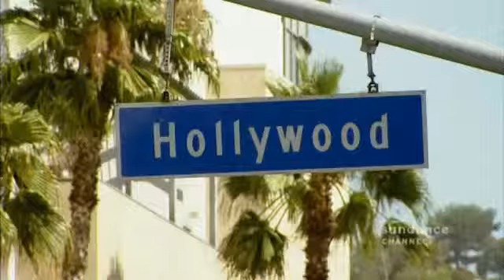Nicole Richie Talks Fashion